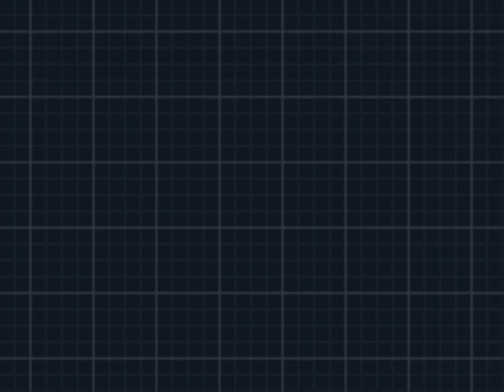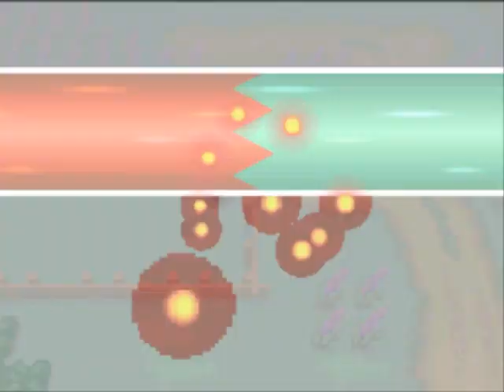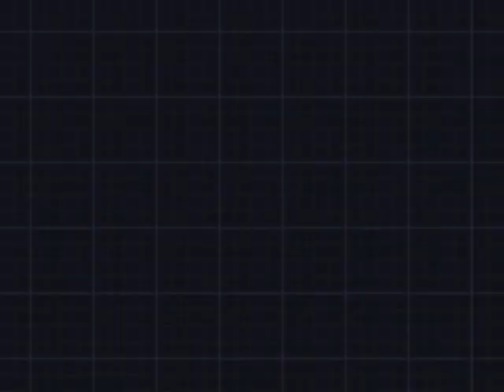Blackie's White 2 Blind Nuzlocke PART 2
Black 2 and White 2 have finally made it to our hands and so we both take on the challenge that is a nuzlocke... a blind nuzlocke! Meaning neither of us have played the game before and we know very little of it. Join us both for our individual adventures in the world of Black 2 and White 2 where death and bad luck rules the world.
My White 2 nuzlocke will be uploaded on Thursdays and Oddy's Black 2 nuzlocke on Sundays.

RULES:

1.a Only catch the first Pokemon you encounter on each route/area (cities count as areas and gift Pokemon count as a catch for the route).

1.b Species Clause: If the first Pokemon encountered is a duplicate (of the same species/evolution line as a Poke you already have caught) you are allowed to skip it and try again. You are allowed to catch duplicates if you so wish.

1.c HM slaves: If you don't have any Pokemon capable of using an HM move that is required to pass through the game, then you are allowed to catch an HM slave for it. It can never be used for anything but using the HM move.

2.a If a Pokemon faints, it's dead and must be boxed forever.

2.b In case of a wipe out (all Pokemon faint in one battle): The player is allowed 3 wipe outs before s/he loses the challenge. If a wipe out happens all the Pokemon that were in the battle and wiped can still be used like nothing happended. However if you survive a fight even with only one Pokemon left, you aren't allowed a re-try.

3. Nickname all Pokemon.

4. No catching legendaries (nor accepting in-game/mystery gift event legendaries) unless it is needed to defeat the game.

5. Catching random shinies is allowed at any time and they are usable in the run. Otherwise the same rules apply.

Wipe out re-tries so far: 0/3